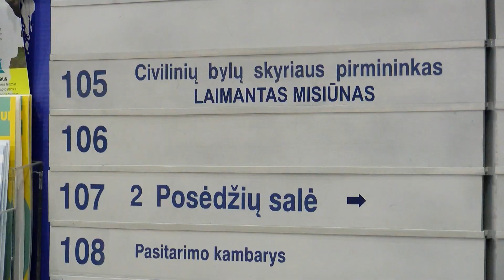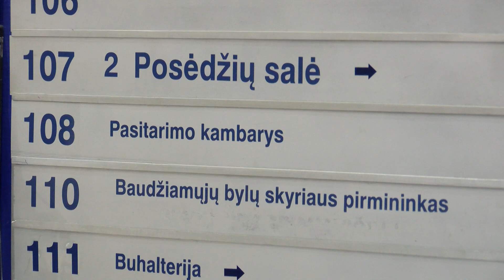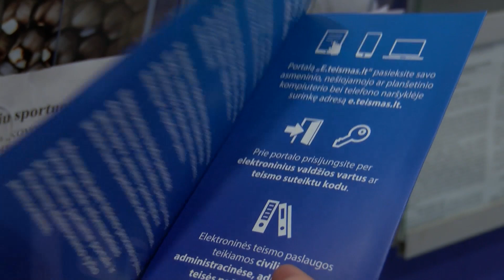Teismo vardu prisidengę sukčiai siunčia melagingas žinutes.